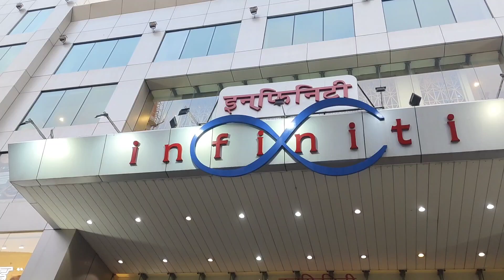Infiniti mall malad west shopping malls in Mumbai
मुंबई का सबसे अच्छा शॉपिंग मॉल